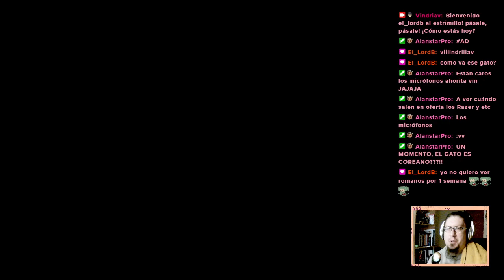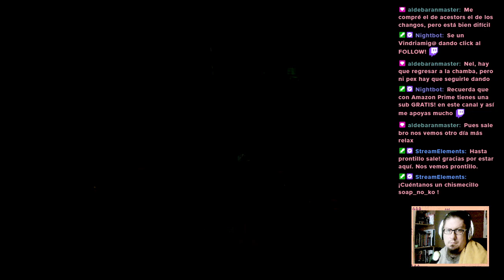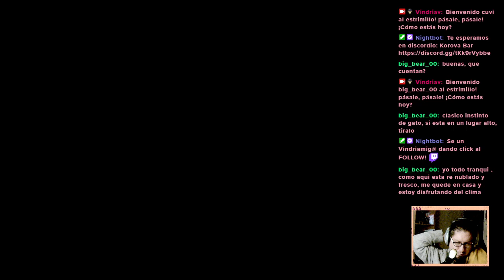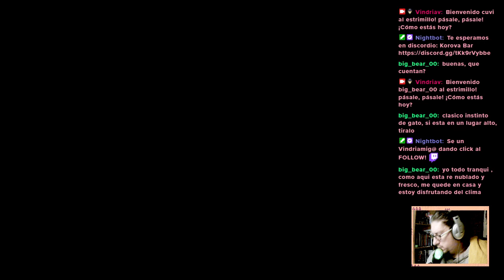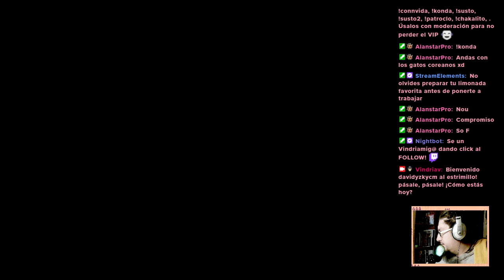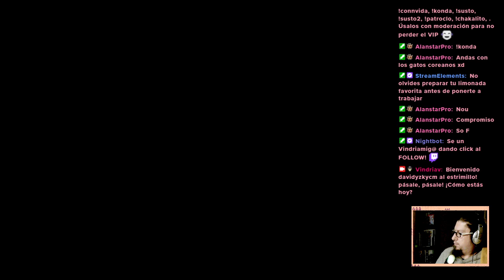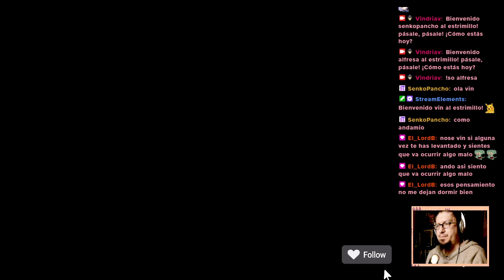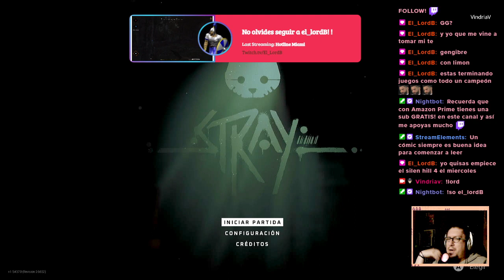Sheetto;sheetto; pshsh phss, Nos acabamos, Stray (Prt 2, final)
Me regalaron stray de navidad y aquí le damos cierre a la avenetura de Chetto, el gato flipón!